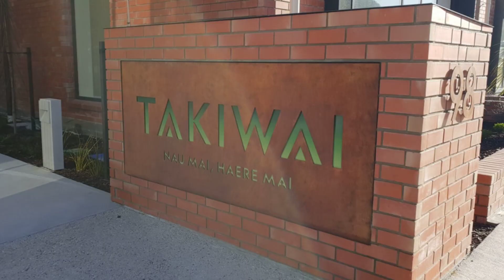106/98 Gorge Road, Queenstown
This executive-style apartment is located within an easy walk of downtown Queenstown.  Entry leads into the open plan kitchen, dining and living area which provides access to a balcony.

A separate laundry is located off the kitchen providing a super tub together with ample storage space. Both bedrooms are double in size (one with an ensuite). There is a second seperate bathroom located by the second bedroom. One designated park is provided. The apartment complex is secure with an intercom entry (for visitors) as well as visual (for residents). Each apartment has it's own mail box plus two storage lockers. There is also a bike maintenance area.

The Te Pa Tahuna apartment complex  is within an easy walk of downtown Queenstown and also in close proximity of a supermarket and other local shopping with a public bus stop right outside.

Whiteware is provided,  along with beds. The owner is wanting a twelve month lease term and a maximum occupancy of three tenants.  Please call office hours Monday to Friday 8.00am - 4.30pm for further info.